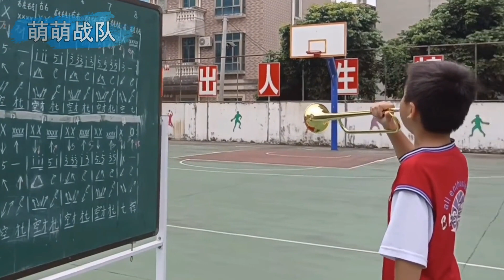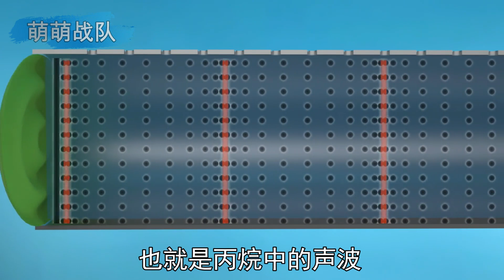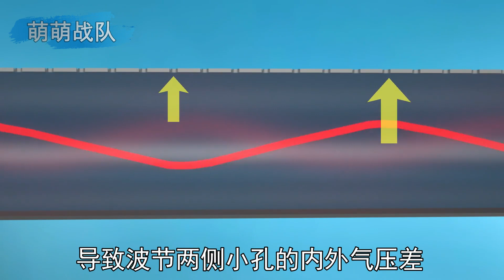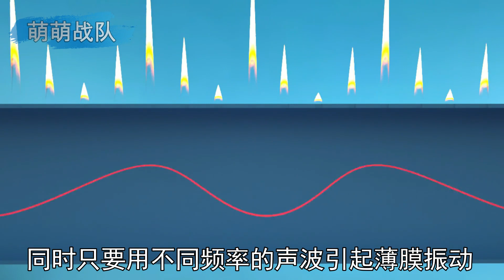如何让一排火苗跟着音乐跳舞？用伯努利原理制作有趣的鲁本斯管【萌萌战队】